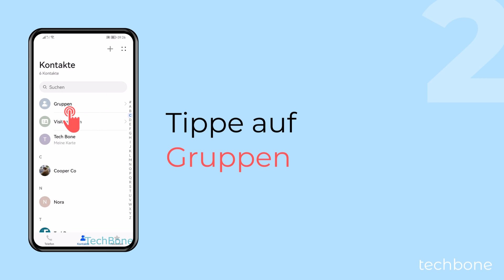Kontakte zur Gruppe hinzufügen - Huawei [Android 10 - EMUI 12]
Um die erstellten Gruppen aktuell zu halten, kann man jederzeit weitere Mitglieder zur Gruppe hinzufügen, wie wir in diesem Video zeigen.

0:00 Intro
0:05 Öffne Kontakte
0:15 Tippe auf Gruppen
0:25 Wähle eine Gruppe
0:35 Tippe auf Mitglieder hinzufügen
0:45 Wähle einen oder mehrere Kontakte und tippe auf Hinzufügen